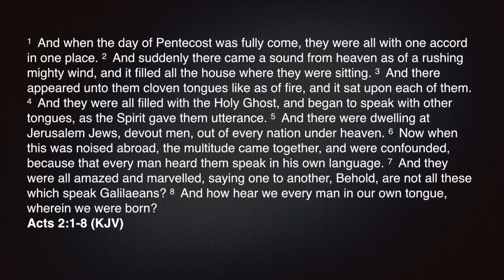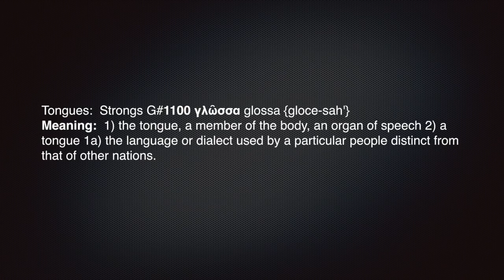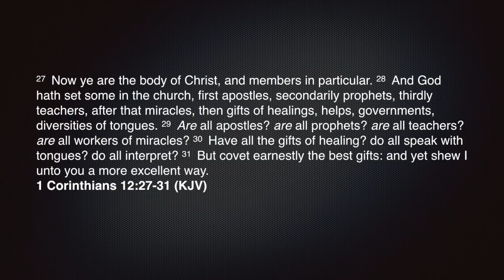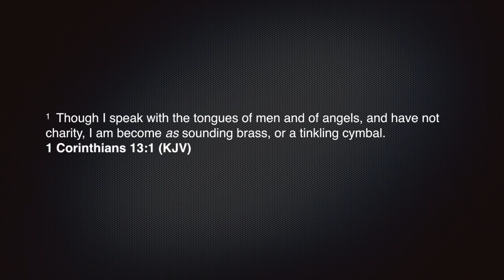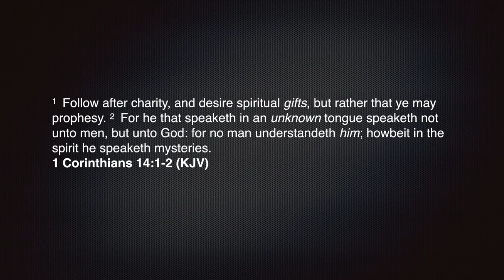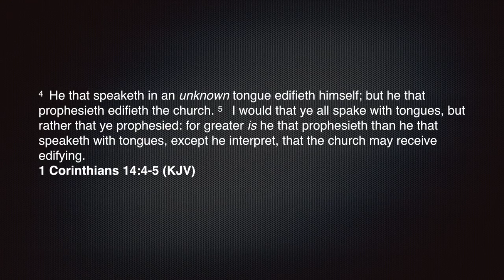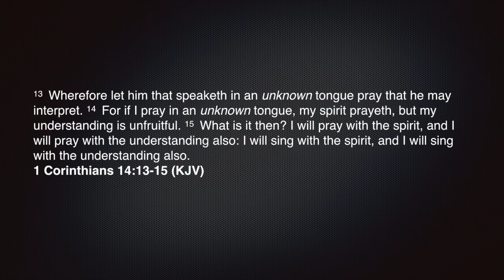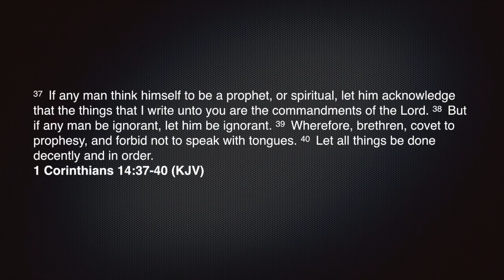Understanding the Kingdom - Part 50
A Biblical Look at the Gift of Tongues

In today's teaching, Dr. Michael K. Lake connects Acts 2, the fire of God descending on Mount Sinai, the Tower of Babel, and 1 Corinthians Chapter 12 - 14.  God initiated His covenant with Israel with fire and expanded it in Acts 2 with fire once again.  This session provides a balanced and functional approach to the subject of Glossolalia from both a Spirit-filled and Hebraic mindset.